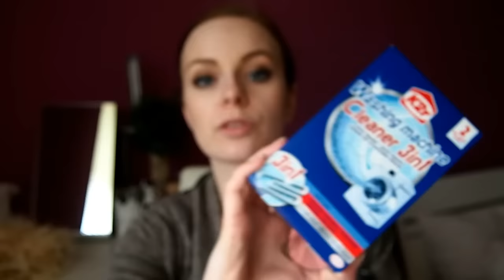PRVNÍ GLANC BOX 2017